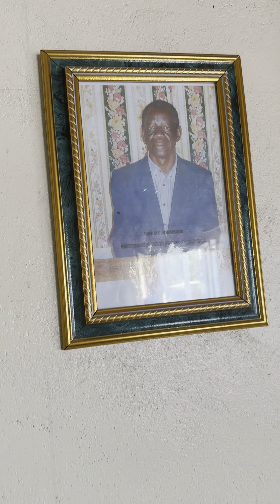29 October 2023